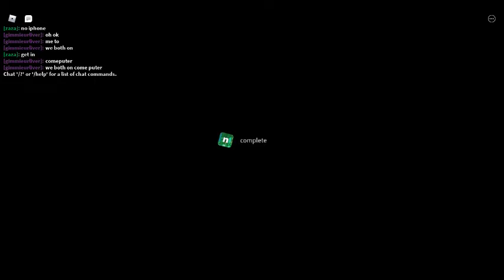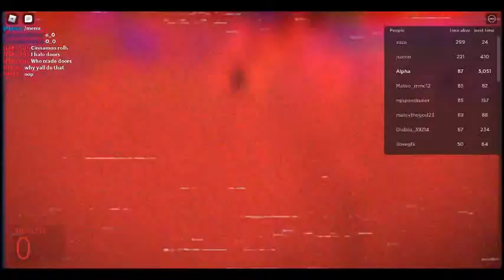Playing Nico's Nextbots [UpDate] Until The New Piggy Update Comes Out (Day3)